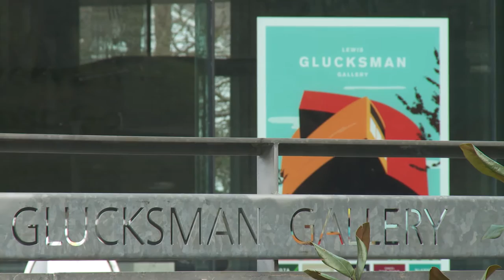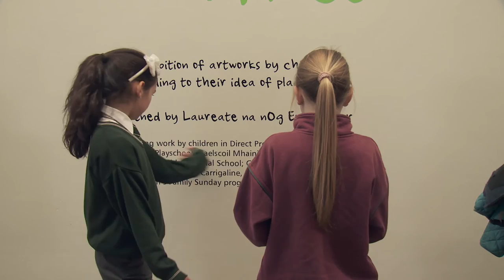Once upon a Place at The Glucksman Gallery University College Cork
A short film about Eoin Colfer's Once upon a Place project at the Glucksman Gallery, UCC, which features artwork by children from schools and direct provision centres in the Cork city and county areas.